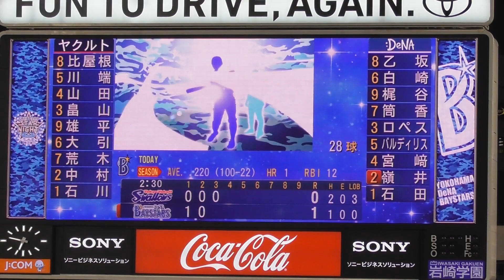2015年8月20日 横浜DeNA－東京ヤクルト 嶺井捕手 第2号 決勝ソロホームラン Yokohama db専用動画 無断複製・転用 禁止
3回裏・先頭打者８番捕手の嶺井選手
第１打席
ヤクルト先発・石川投手から
ライトスタンド前列に届く
決勝の第２号ソロホームラン